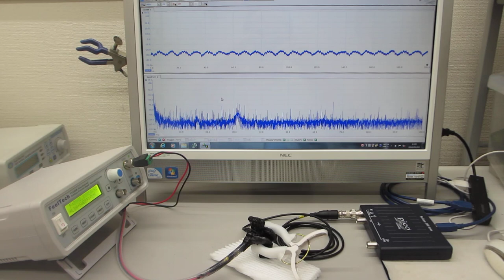超音波を利用した「振動計測・解析・評価技術」（超音波システム研究所）